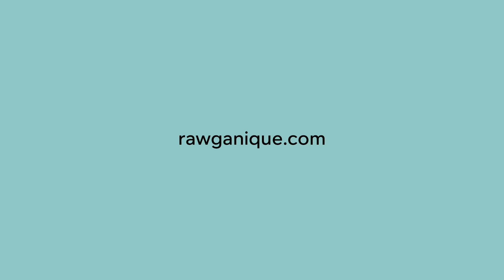Organic European Raw Hemp Shopping Bag (Burlap) - "Stonebridge"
Check out this simple but gorgeous organic hemp burlap bag at out Rawganique

100% Hemp Shopping Bag / Groceries Bag, from 100% organically grown hemp burlap. Made in Europe from European grown hemp and processed raw for the pure beauty of the hemp fiber. Sweatshop-free.